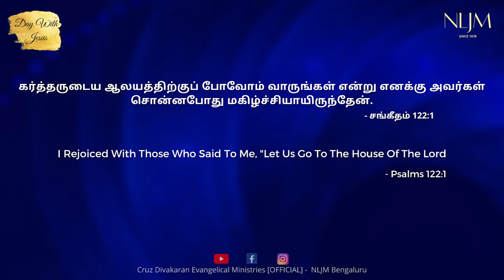Psalms 122:1 | Day With Jesus | Rev Cruz Divakaran | 22 May 2022